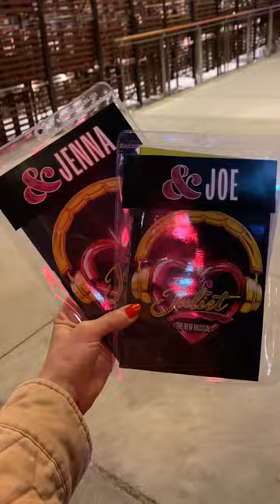Vlog: & Juliet on Broadway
We went to see the new Broadway show & Juliet in NYC last Thursday night and had such a good time. Well worth staying up past my bedtime!